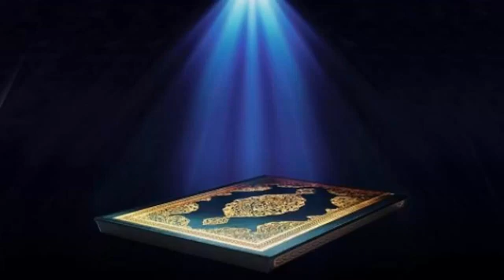88 سورة الغاشية عبدالرحمن السديس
عبد الله بن عمرو بن العاص -رضي الله عنهما-: أن النبي -صلى الله عليه وسلم- قال: «بلغوا عني ولو آية، وحدثوا عن بني إسرائيل ولا حرج، ومن كذب علي متعمدا فَلْيَتَبَوَّأْ مقعده من النار».[صحيح.] - [رواه البخاري 📚.]
وبالاستغفار، ستَسعٌدون وسَتنعٌمون وسترَزقون، مِمن حيث لا تَعلمون .. أسَتغفرالله العظيَم وأتوب إليه. حساب مقاطع دينية منوعة،  . للانضمام🔻